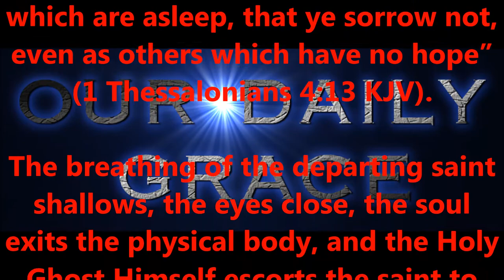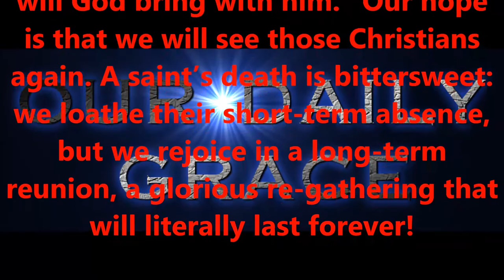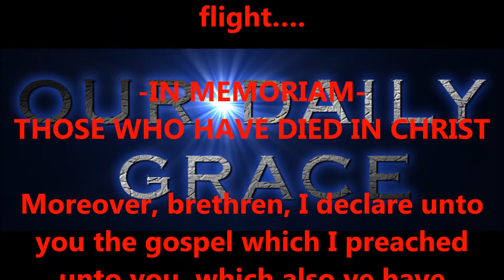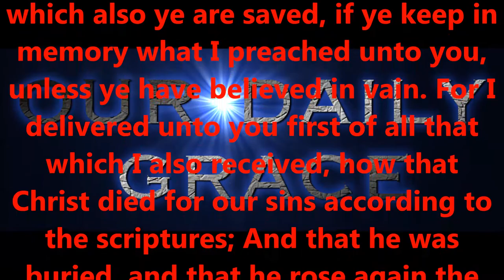THE GRAND BIBLE CONFERENCE...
-IN MEMORIAM-
THOSE WHO HAVE DIED IN CHRIST

Produced by,
Lonnie Martin

Written by,
Shawn Brasseaux
Lonnie Martin